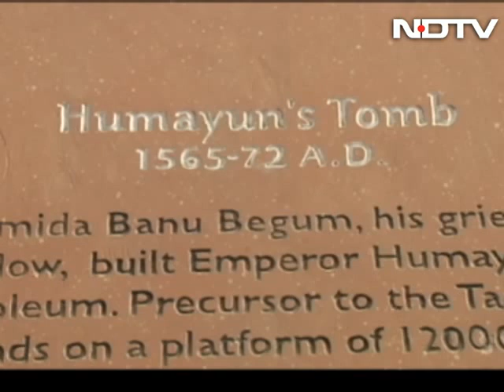'It takes an entire day's labour to manually chisel a 2x2 ft brick for this monument'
In this episode of Ravish Ki Report, we visit Humayun's tomb and speak to the personnel in charge of renovating the monument. Huge efforts are being made in replenishing the original splendour and design of the building. Artisans having the traditional expertise of constructing such monuments have been brought over from Bharatpur for the purpose. One of the contractors in charge of supervising the activities says that it takes an entire day to manually make a single four square foot brick for the monument. [Audio in Hindi] (This episode was aired in January 2011 and was re-telecast under the NDTV Classics series)